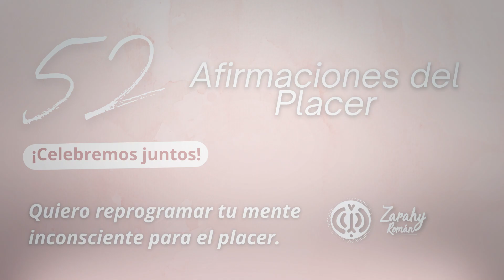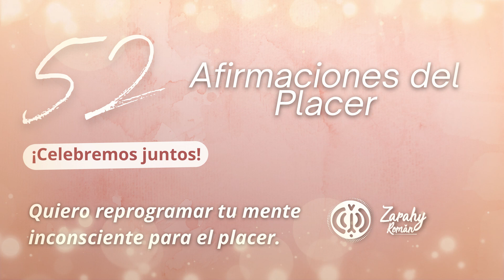52 Afirmaciones del Placer ¡Celebra con nosotros!💕🥳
¡QUEREMOS QUE CELEBRES CON NOSOTROS!

Esta semana celebró mi cumpleaños número 52, celebro la vida, la paz, la consciencia, el amor, la gratitud, y el placer.

En esta celebración de los 52, también celebró el placer; el placer y la forma en que lo he vivido, experimentado y aprendido. Recuerdo cuando inicie por primera vez en este camino, muchas narrativas sobre mi proceso personal y profesional pero siempre con la constancia, perseverancia de los procesos que enriquecen y nos llevan cumplir metas e incluso sueños.

Por eso quiero que hagas parte de esta celebración, han sido parte del proceso de transformación y crecimiento a lo largos de mis años, la comunidad, la red de terapeutas, , y todas las personas que han confiando en mi y en este gran proyecto.

Si quieres ser parte de esta celebración llena el formulario del placer RECIBIRÁS las 52 afirmaciones del placer audio como regalo especial.

Reprogramemos y abramos espacio a la gran unificación del placer como camino de reencuentro con nuestro humano divino.

Puedes encontrar el Links en nuestra BIO.

GRACIAS ❤️

¡Los quiero!

Zary.